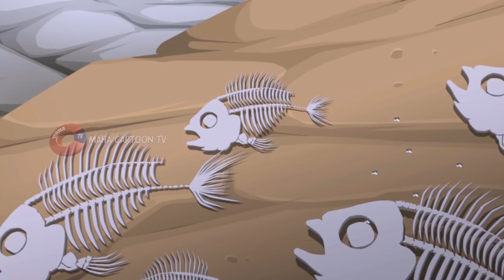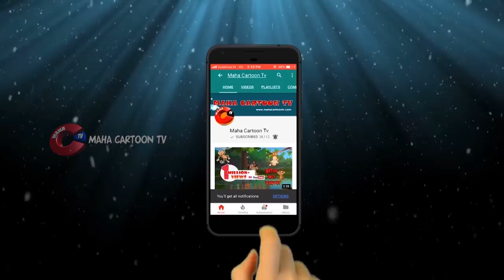Clever Crab | Panchatantra English Moral Stories For Kids | Maha Cartoon TV English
Clever Crab is one of the most popular Panchatantra Stories in English Watch how the Brave and intelligent crab saved a roup of fish from crane's evil plan, subscribe Maha Cartoon TV English now for more bedtime moral stories and cartoon videos .